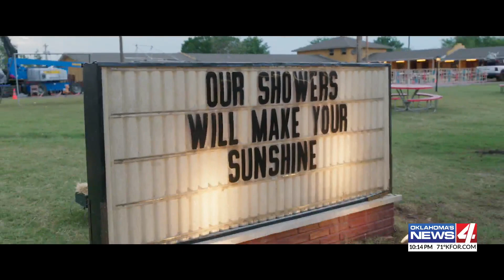Twisters - Exclusive Behind The Scenes - A Look At Upcoming Film